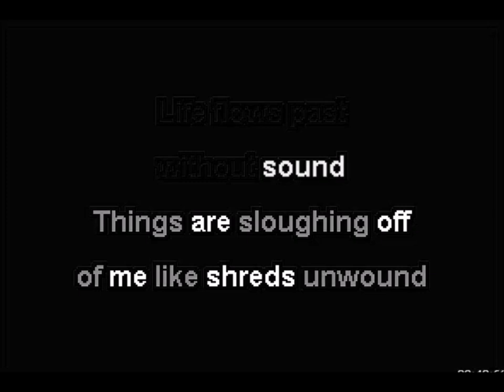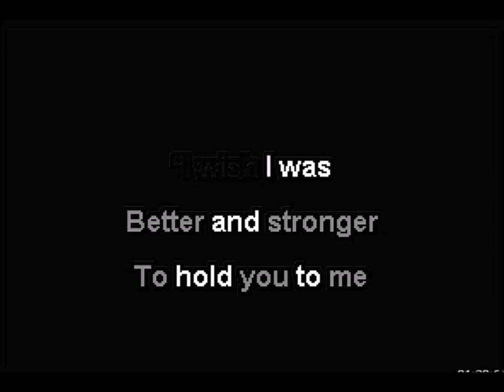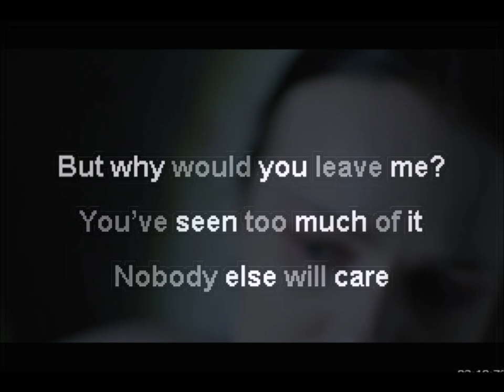Shedfromthebody - To be loved Karaoke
Video parts: Shedfromthebody